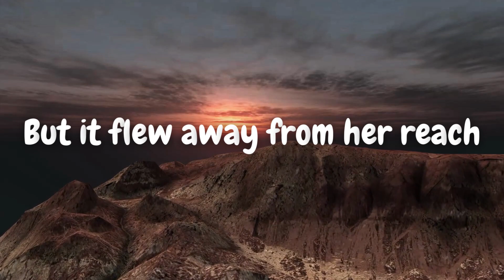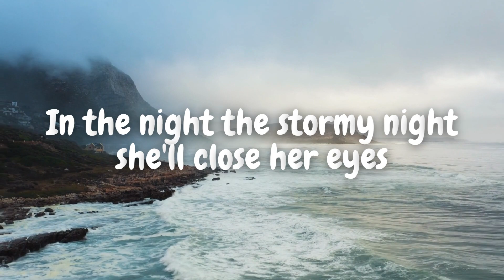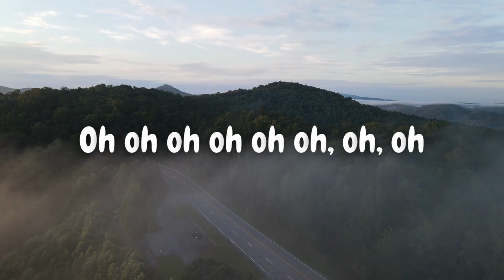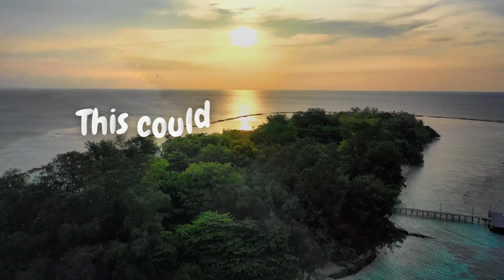Paradise - Coldplay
lyrics:

When she was just a girl she expected the world
Dreamed of para-para-paradise
Para-para-paradise, para-para-paradise
In the night the stormy night she'll close her eyes
Dream of para-para-paradise
Para-para-paradise
Para-para-paradise
She'd dream of para-para-paradise
Para-para-paradise
Para-para-paradise
Sing, la la la la la la la la la
She'd say, "oh, oh, oh, oh, oh, oh
Para-para-paradise
Para-para-paradise
Para-para-paradise
This could be para, be paradise
Para-paradise
Para-paradise
Para-paradise
Para-paradise